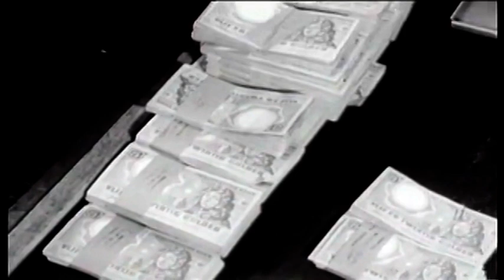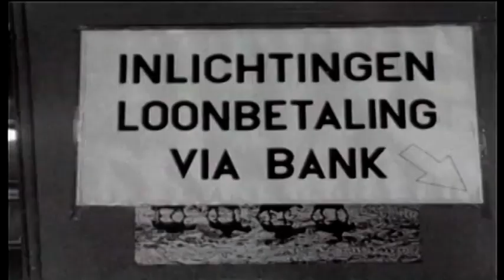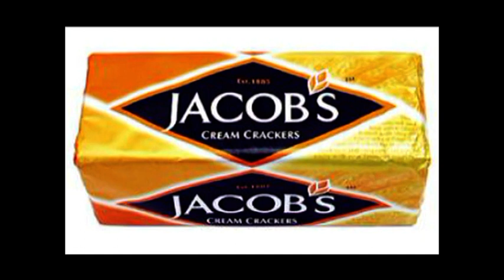plaats maken voor een nieuwe baanbreker